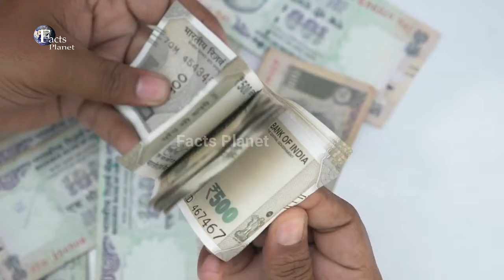beautiful facts about roman empire